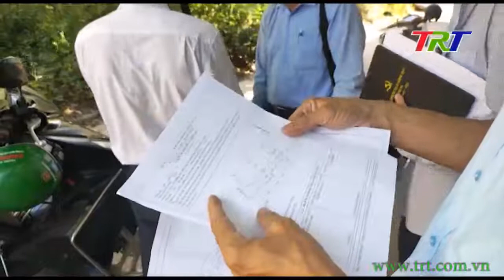Thanh tra vào cuộc vụ tranh chấp đất tại Thủy Dương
Sau phản ánh gần đây của phóng viên thời sự TRT về những bức xúc của nhiều hộ dân tại Thủy Dương, thị xã Hương Thủy liên quan đến công tác quản lý, bảo vệ đất đai nói chung và những bất thường diễn ra tại khu vực Hố Chàng, Chuồng Bò của địa phương này; mới đây UBND thị xã Hương Thủy đã giao cho Thanh tra thị xã vào cuộc để làm rõ, trả lời dứt điểm cho nhân dân. Dù chỉ mới là bước đầu giải quyết nhưng với quá trình đối thoại, trao đổi trực tiếp từ đại diện chính quyền với những người trực tiếp khiếu nại đã phần nào giải tỏa được những bức xúc, căng thẳng của người dân và là cơ sở để làm rõ trách nhiệm của các bên liên quan